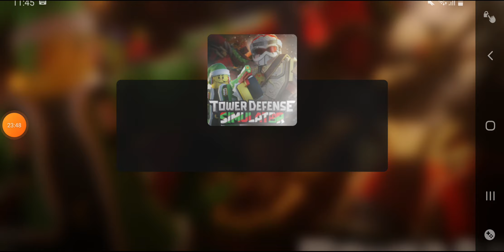tds xmas event